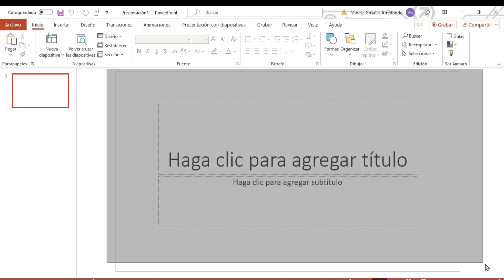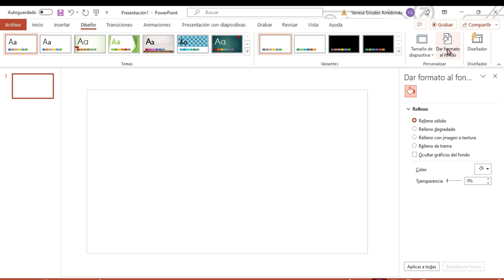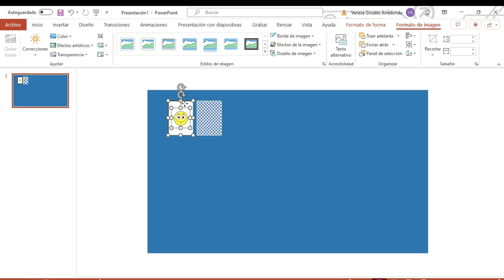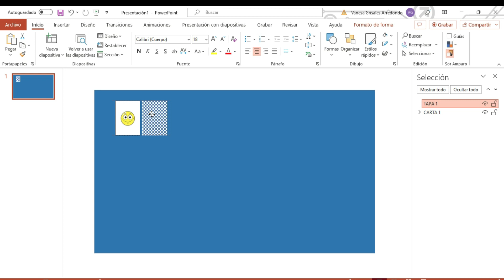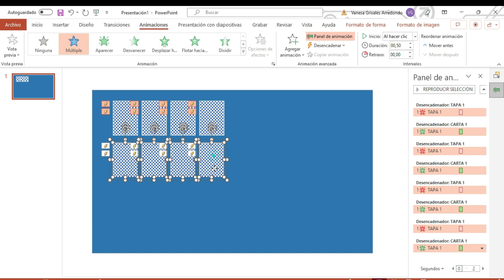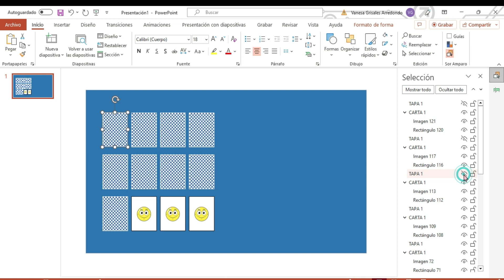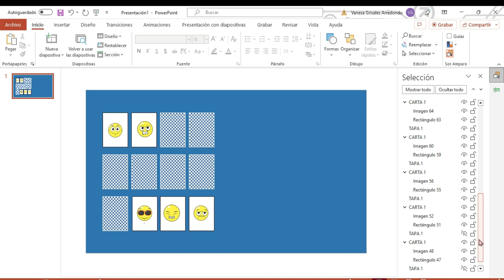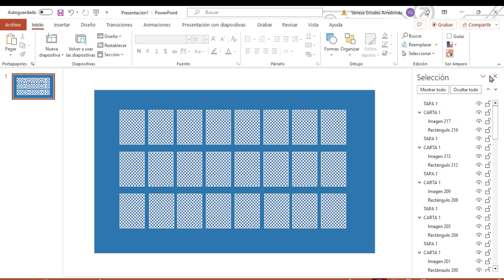Cómo creas JUEGO MEMORAMA en POWERPOINT (JUEGO y PLANTILLA GRATIS)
Recibe el Juego y la plantilla del MEMORAMA en PowerPoint gratis, una forma divertida de compartir en familia o con los estudiantes y entre amigos.

El memorama es un juego que puede ayudar a memorizar conceptos e información. El jugador deberá relacionar cada uno de los valores de la primera ficha con el concepto que le corresponde en la segunda ficha.
Sean conceptos o imágenes.

PowerPoint, te permite crear FICHAS, GUIAS O MATERIAL DIDÁCTICO de manera fácil y sin complicaciones, solo tienes que ser creativo(a) para que sea atractiva y se identifique con tu estilo, observa el vídeo con atención, te muestro el paso a paso para que puedas hacerlo, puedes descargar el juego la plantilla gratis y editarla a tu gusto, durante el vídeo estará pasando un código para que al momento de descargar puedas abrir el archivo. ◔◡◔ ★⋰⋱★📝

RECURSOS QUE TE ENCANTARÁN 📝◔◡◔

ღ Espero te Guste, sea de gran Utilidad y lo Disfrutes ღ ¡Un abrazo!

Disfruta de más recursos y manualidades aquí: 👇🏻 ★⋰⋱★Te encantará ★⋰⋱★

Imágenes: Google.com, Freepik.com, Pinteres.com